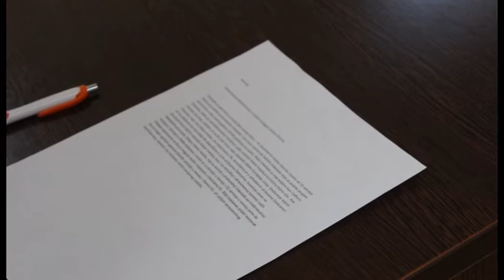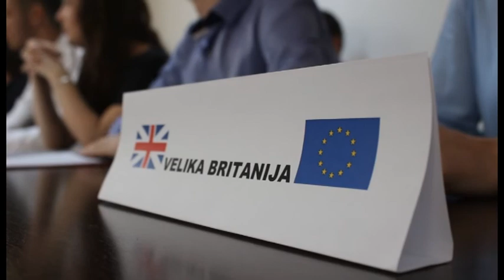Studenti pripremili simulaciju usvajanja direktive - Impuls znanja 68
Na Pravnom fakultetu Univerziteta „Džemal Bijedić“ u Mostaru, studenti treće godine pod mentorstvom doc. dr. Emine Hasanagić pripremili su simulaciju usvajanja direktive u Vijeću Europske unije.